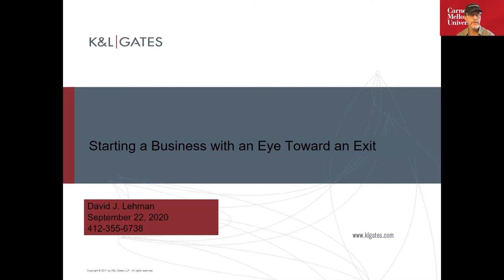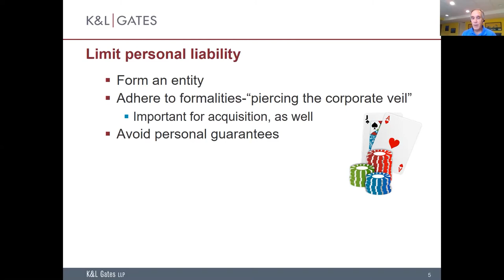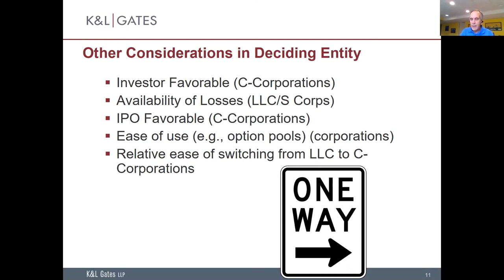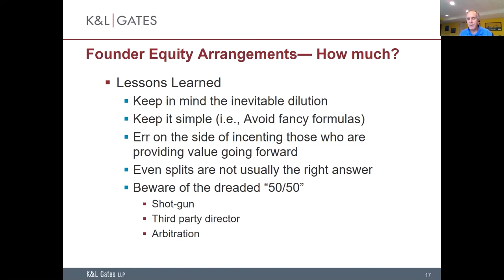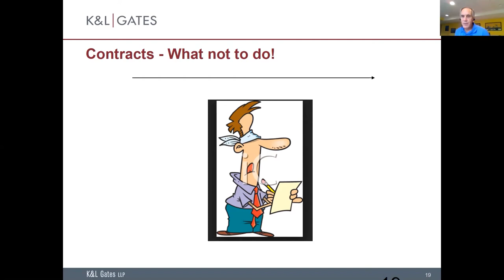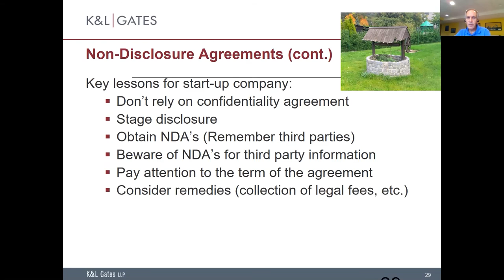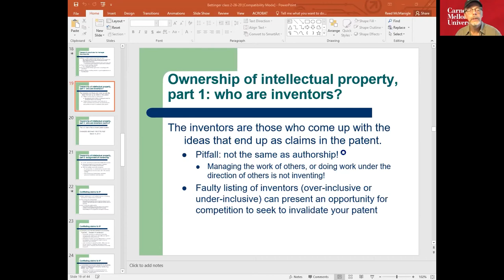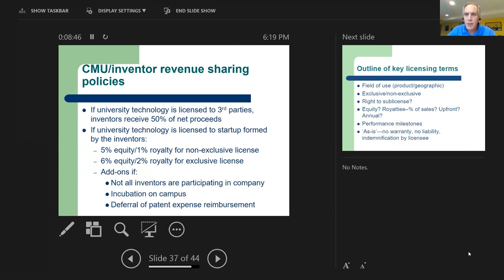CONNECTS: START SMART LAW: Introduction to Startup Law: Get the Answers to YOUR Legal Questions!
START SMART LAW: Introduction to Startup Law: Get the Answers to YOUR Legal Questions!

5:00 p.m. - 6:30 p.m.
Presenters: David Lehman, K&L Gates and Reed McManigle, CMU

Join us for a lightning round of Q&A with top startup [and intellectual property lawyers]. Kicking off the evening will be a quick overview of the most common startup legal issues: contract law, IP protection, raising capital, entity formation, employment law and exit planning. Then you’ll get to ask YOUR most pressing legal questions.